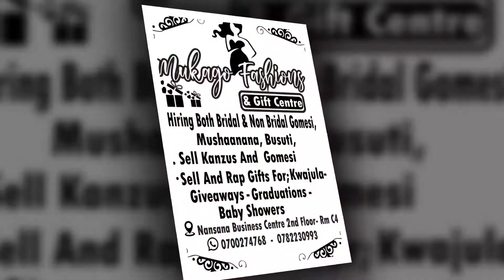MUKAGO FASHIONS ADVERT CREATED BY SMANK EVENTS